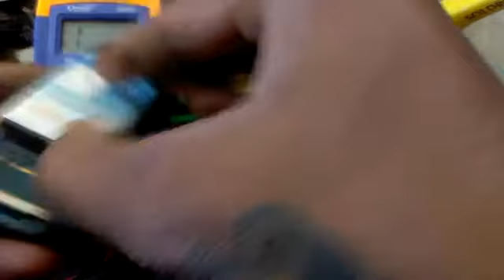All Samsung mobiles short detect and easy removal